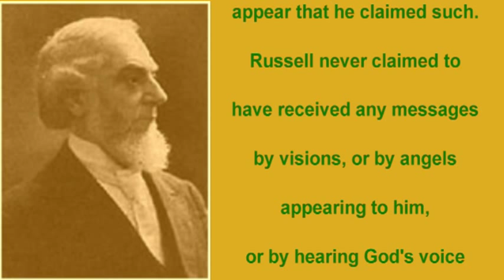Did Charles Taze Russell Claim Direct Revelation From God?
Related:
Who Did Russell Actually Believe to Be the "only authority" of the Church?